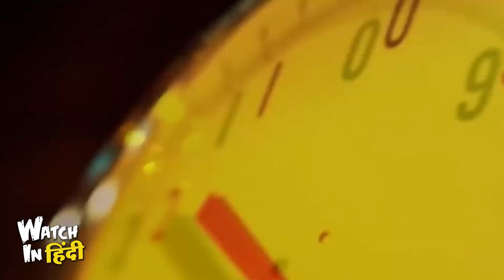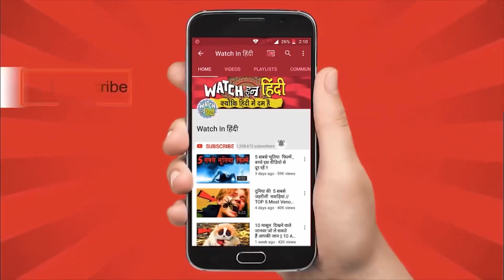काश ! मैंने ऐसा किया होता | The Value of Time (Motivational Video) | Watch In हिंदी